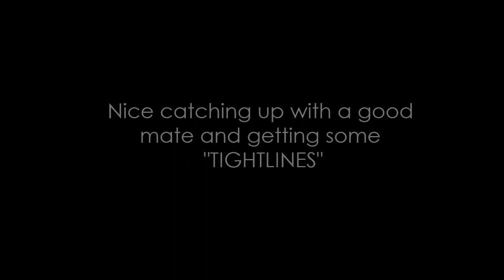Fly-fishing the Mangatainoka River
A quick flick on the lower "Toki" with my mate Jono a fly-fishing guide from Hamilton. The mate was on a short curfew, home by 10am, so we had to just fish the cream!!